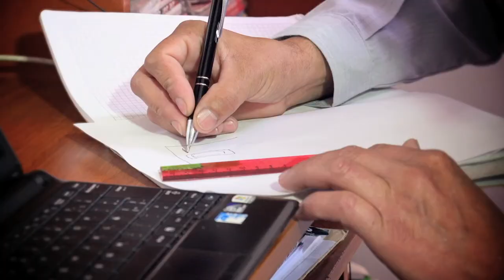Jesús, obligado a crecer en la guerra.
'Mambrú no va a la guerra, este es otro cuento', es una estrategia de la Agencia Colombiana para la Reintegración, para prevenir el reclutamiento de niños, niñas y adolescentes, que como Jesús, no tuvieron elección y fueron obligados a hacer parte de grupos organizados al margen de la ley.